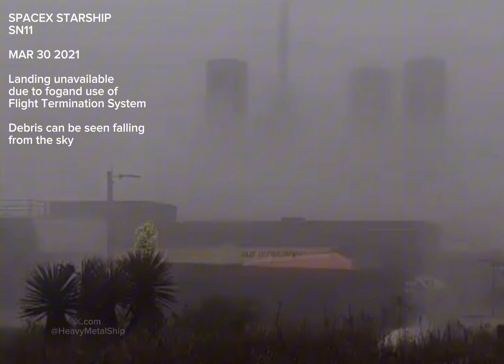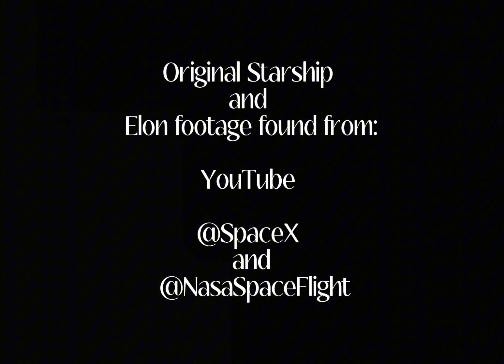Elon Musk: Becoming a Multiplanetary Species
Elon Musk discusses what it takes for humanity to become a spacefaring civilization.